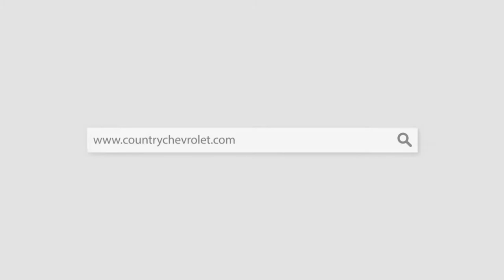25380C 2019 Dodge Challenger Gray